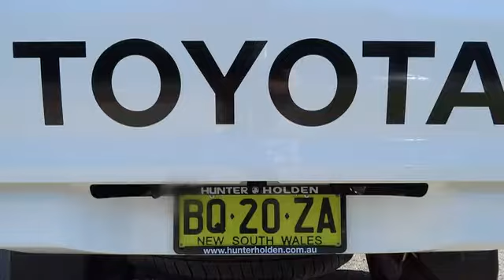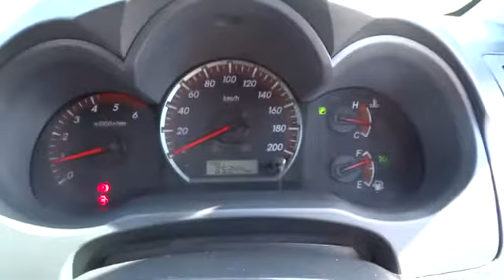2012 TOYOTA HILUX Ryde, Sydney, New South Wales, Top Ryde, Australia 267062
2012 TOYOTA HILUX  - Stock#: 267062 - VIN#: 821967

Hunter Holden
603 Victoria Road

2012 SR Hilux 4x4 Dual Cab- AUTOMATIC..Turbo Diesel, Factory Warranty- comes with 6 airbags, ESP safety program, BULL BAR, Side Steps, Spot Lights, Electric Winch &#38; more..Presents in excellent condition with logbooks, service history, clean interior &#38; goo